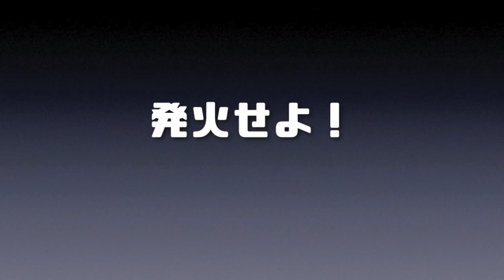どうせパコパコするならモデルガン！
秋の夜長、部屋でパッコパコ空撃ちするならモデルガンが面白い！
Custom.556